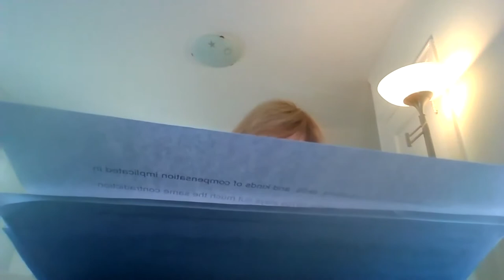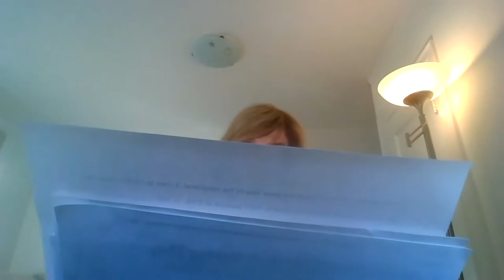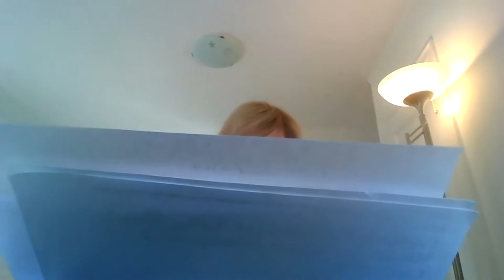The Secret Life Of Work, Present And Future - Keynote Lecture by Professor Jean Comaroff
Keynote Lecture by Professor Jean Comaroff, Harvard University. November 3, 2020.

Title of lecture: After Labor: The Secret Life Of Work, Present And Future.

This lecture was a part of ANTHUSIA Summer School 3: Dissemination: Writing, Presenting and Communicating.The Politics and Poetics of Representation in a Post-Colonial World. ANTHUSIA is a multi-disciplinary research project in the Anthropology of Human Security in Africa conducted by a consortium of four universities in Aarhus (Denmark), Edinburgh (United Kingdom), Leuven (Belgium) and Oslo (Norway). It has received funding from the European Union's Horizon 2020 research and innovation program under the Marie Skłodowska-Curie grant agreement no. 764546 and is training 16 Early Stage Researchers.